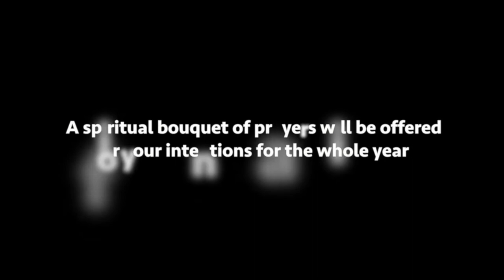Liberi di studiare (Free to study) ENG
Liberi di studiare - A challenge for Asia is a fund-raising campaign to finance the Leadership and Religious Formation Program of the Missionary Sisters of St. Charles Borromeo-Scalabrinians (MSCS) in the Philippines on May 2018. Sisters from India, Indonesia and Philippines will be partecipating in this program which will further prepare the Sisters in their ministry to the poor, migrants, Catholic schools, religious centers, service to marginalized women and children.
The Missionary Sisters of St. Charles Borromeo-Scalabrinians (MSCS) are present in Asia, particularly India, Indonesia and Philippines, since 1986 and serve in variuos fields such as teachers of religious education, pastoral care of migrants and immigrants, outreach to the poor, service to marginalized women and children. Their determined and patient work has brought noticeable improvements to the local communities. Today the Asian Sisters are poised to take a direct role of responsability which will allow them to expand their training and assistance activities, and bring education and tangible help where it is most needed. The participant Sisters will carry out schooling programs among the poor and marginalized communities, drawing from the information learned during the course.

To support the fund-raising campaign, you can make a donation by bank transfer in the name of CONGREGAZIONE DELLE SUORE MISSIONARIE DI SAN CARLO BORROMEO-SCALABRINIANE
IBAN: IT 31 P 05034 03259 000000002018